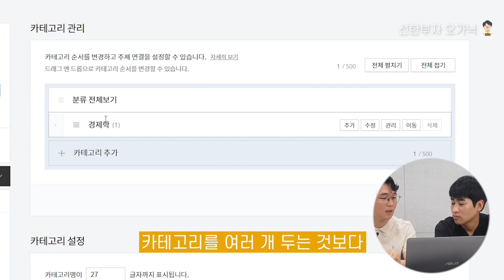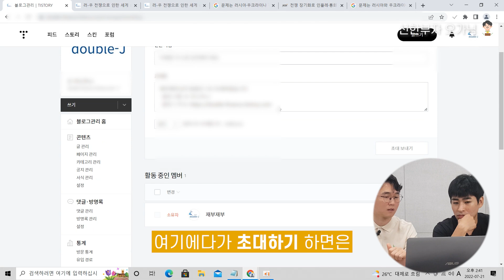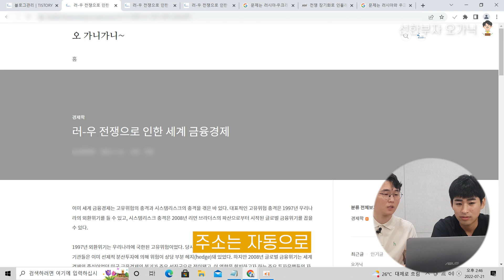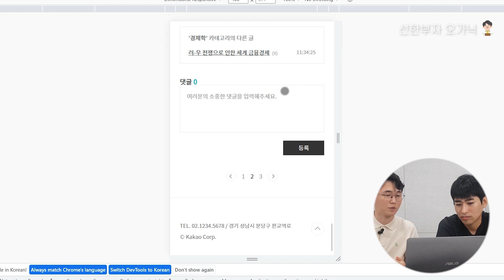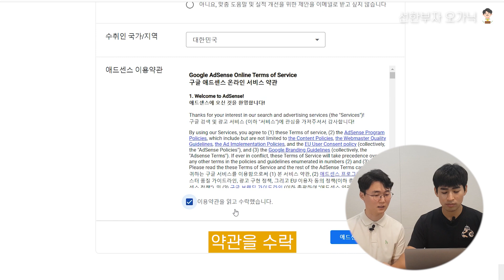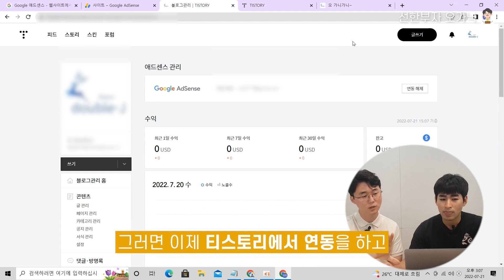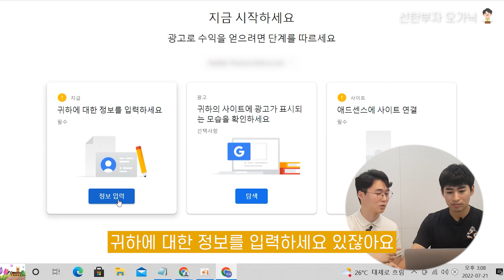99%가 모르는 블로그 세팅 방법(ep.01-2 같이의 가치 실현하기)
부업, 시작하고 싶은데 정작 시작도 못하고 계신가요?

같이의 가치를 나누는 첫 프로젝트를 해보려 합니다 두근두근😆

그렇다면 블로그로 수익 내기 처음부터 끝까지 함께해요!

선한부자 오가닉 채널은
온라인자동화수익, 자기계발, 동기부여 등
함께 선한부자가 되는 모든 컨텐츠가 업로드됩니다!